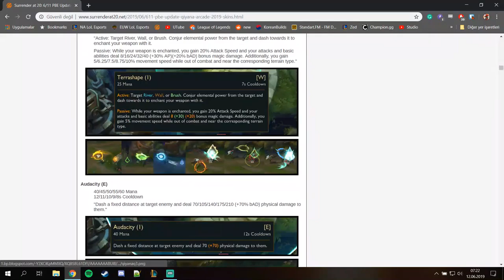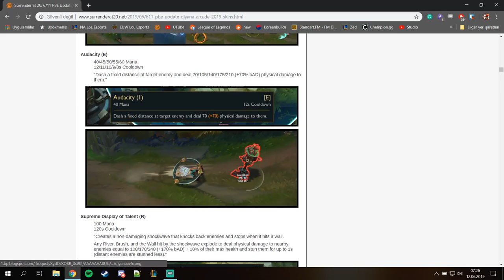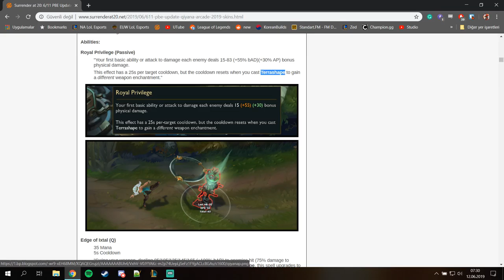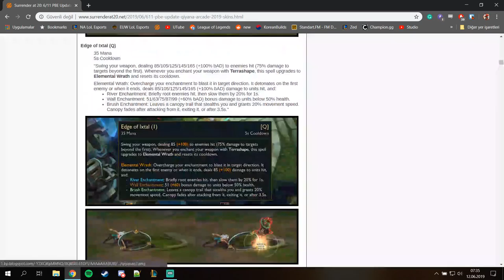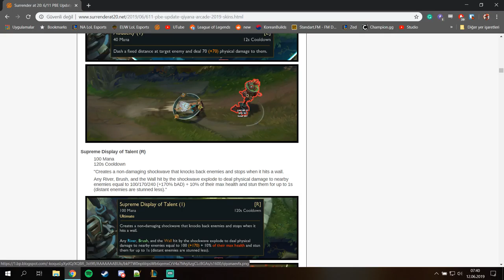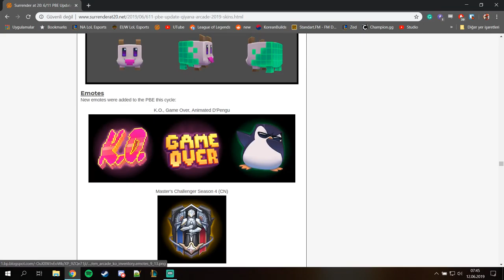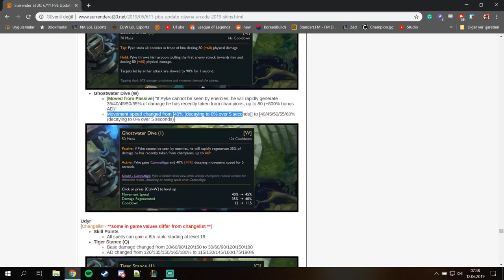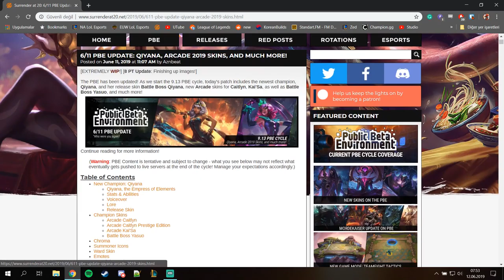[PBE Güncellemeleri] 9.13 Yama Notları | Yeni Şampiyon Qiyana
Kozmetikler:  0:20 - 20:43
Qiyana: 3:00
Bufflar, nerfler: 24:16